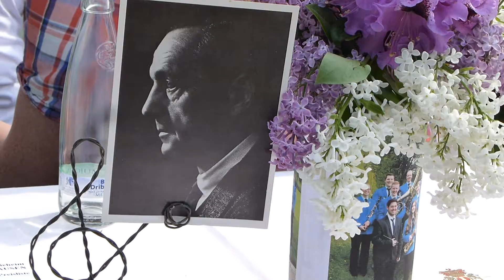Dichterlesung im Schlosspark Himmighausen